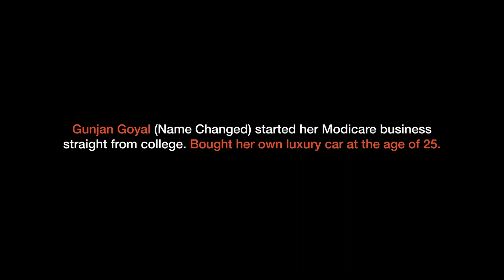Modicare Azaadi Stories - Desire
Wishlist wali film (Please watch it in HD)
Client: Modicare
Agency: Stch WYP
Agency Director: Sameer Mutreja
Founder & NCD: Amit Akali
COO: Tejas Mehta
Associate CD (Copy): Tanuj Khanna
Group Head (Copy): Aditi Laxmanrao
CD, Art: Yash Bendkhale
Jr. Art Director: Meenu Chugh Gambhir
Business Head: Isha Kapoor
Associate Account Director: Deepesh Hemnani
Sr. Account Executive: Abhay Khabale
Group Head (Films): Falgun Busa
Associate (Films): Divya Kumari
Production House: Turtle Medios
Executive Producer: Deepak Morey
Producer: Hemalii Naik
Director: Vishal Gupta
DOP: Bijitesh De
2nd Camera - Rahul S B
Associate Producer: Priya Shah
Production Manager: Anudit More
Actors: Palak Jaiswal, Kokila Beri, Jinal Jain and Aastha
Makeup & Hair: Dinesh Dake
Costumes Stylist: Rashi Goel
Art Direction: @Pankaj Pol & Snigdha Karmahe
1st AD: Alok Anita Dwivedi
2nd AD: Abhishek Choubey
3rd & Costume AD: Vaidehi
Casting Director: Dhruv Khurana Casting Company
 Dhruv Khurana
1st AC: Rahul
Focus Puller: Ram & Suresh
Gaffer: Prakash
Lights: Light & Light
Grips: Hashim
Sound: Ashish Singh
Storyboard: Pankaj Khalode
Post Production House: Famous Studios Ltd.
Offline Artist: Vaibhav Parab
Online Artist: Avinash Khambe
Grade: Swapnil Patole
Music Director: Anand Bajpai
Sound Engineer: Tommy Monteiro
Sound Studio: TONIC The Sound Factory
Spot: Madhav and team